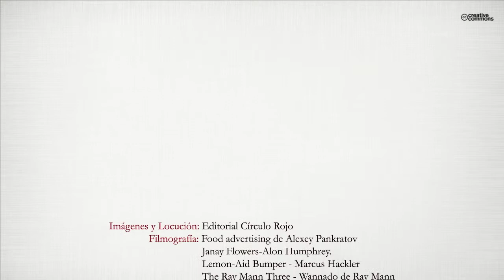Azúcar, sal y limón (Booktrailer) - Editorial Círculo Rojo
Un toque de azúcar, una pizca de sal y un chorrito de limón, la mezcla ¡perfecta! de tres ingredientes que hacen de esta novela una comedia actual y desenfadada, que te dejará con el mejor sabor de boca. Es la historia de una insolvente e irónica treintañera, una serie adicta que vive sumergida en su particular mundo de ficción, que sin duda es mucho más excitante que su limitada y corriente vida real. Completará este pack un trabajo rutinario y normal, además de una colección de fracasos amorosos a su espalda, entre los que se incluye un ex, poco o nada recomendable.
¡Deja que te atrape, con su loca y peculiar personalidad!